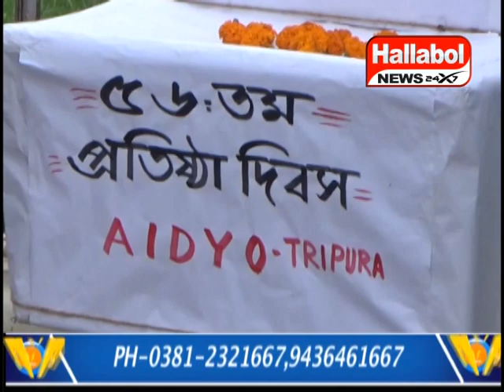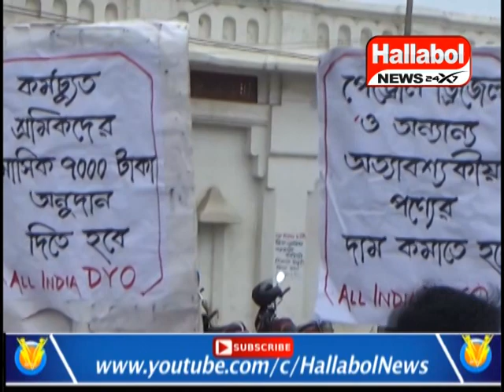Along with various demands, the AIDYO, observed 56th Foundation Day in the state.